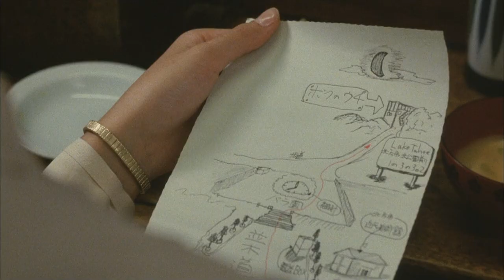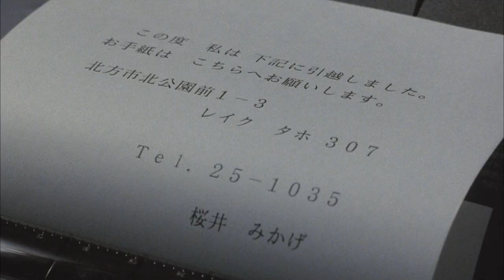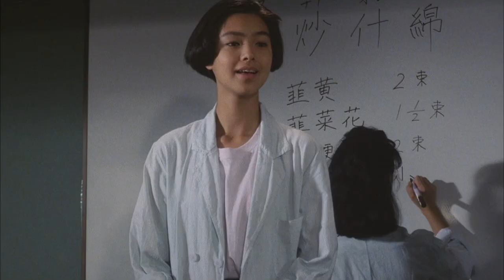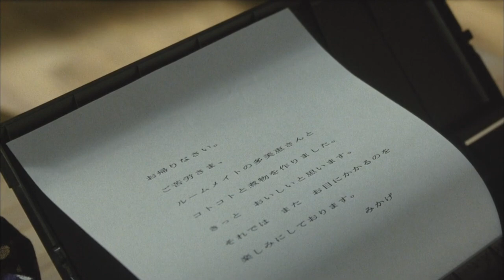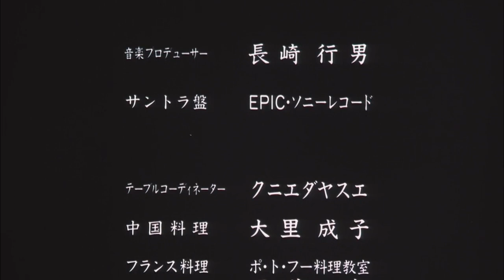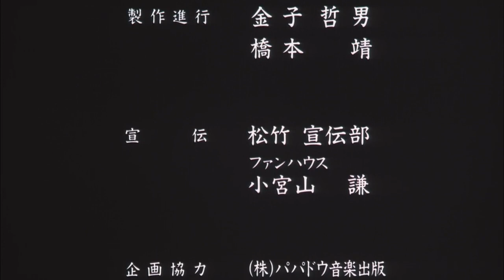Kitchen.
Yoshimitsu Morita (1989).